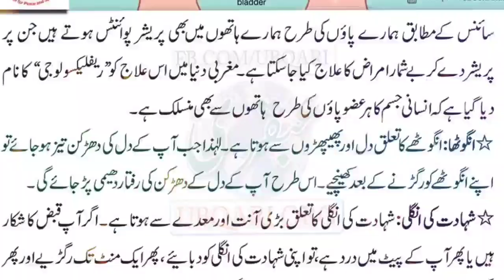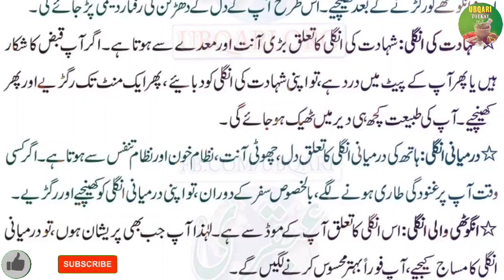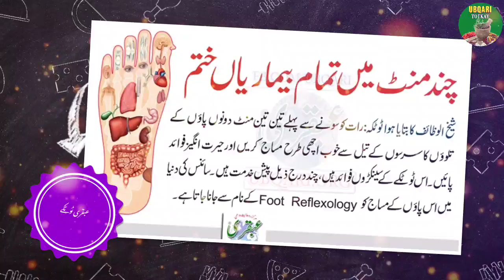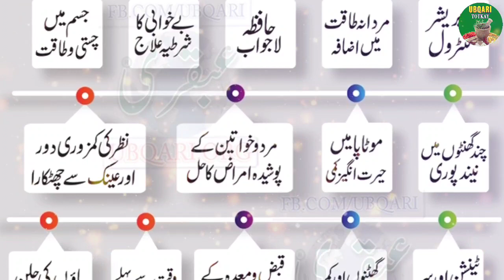Health Tips In Urdu/Hindi |Hand Reflexology | Foot Reflexology |How to do Reflexology on yourself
how to do hand reflexology on yourself
reflexology treatment
reflexology foot massage
reflexology foot massage for sleep
reflexology for headaches
reflexology for headaches hand
reflexology for weight loss
hand reflexology techniques
foot reflexology massage points
foot reflexology benefits
hand reflexology benefits
reflexology for periods
hathon ki massage
hathon ki massage kaise hoti hai
hathon ki malish kaise karte hain
paon ki malish kaise ki jaati hai
paon ki malish k faidy
hathon ki malish k faidy

Hazrat Hakeem Muhammad Tariq Mahmood Chughtai is one of most Influential Spiritual Leaders in in the 21st Century,
He is also the editor of Ubqari Magazine, a monthly-paid publication on these and other related subjects,
He has researched, published, and authored over 275 books in various topics but is ultimately considered ‘the’ modern day subject matter expert when it comes to Sufi Spiritualism, Islamic prophetic & herbal medicine, and the Islamic Sciences.
Phd from USA in Herbal Health and was awarded Presidential Gold Medal for his Research in the Field of Method of Treatment, a Spiritual Mentor to Millions by Drawing them Closer to ALLAH and the Peaceful Life through Sunnah of Muhammad (SAW).